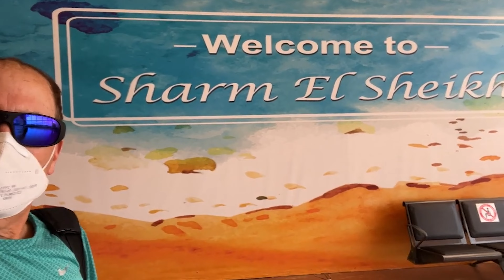The Beautiful Beach Town of Sharm El-Sheikh, Egypt!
This video shows you our experience at the beautiful beach town of SharmElSheikh Egypt!

Where have you been on or planning to go?  Please share in the comments below!
Timestamps for The Beautiful Beach Town of Sharm-El Sheikh, Egypt!
0:14 Arrived at Sharm El-Sheikh, Egypt beach resort
0:16  Birthday surprise in our hotel room
1:16 Heading to the beach at Sharm El-Sheikh, Egypt
1:47 View of Saudia Arabia from the beach of Sharm El-Sheikh, Egypt
2:16 Snorkeling at Sharm El-Sheikh, Egypt in the Red Sea
2:51  Farsha Café, Sharm El-Sheikh, Egypt – The most awesome café in the world!
4:38  Old Town, Sharm El-Sheikh, Egypt
5:06 Beautiful Mosque in Old Town, Sharm El-Sheikh, Egypt
5:20  SOHO Square, Sharm El-Sheikh, Egypt

(if this link does not work, please look me up in facebook as "Chris Gault"
Leave me a message I’ll set up a free consultation!  If you rather, you can fill out this form and I'll get back to you ASAP!

Here are some great products I use & recommend:

DJI Mavic 3 Fly More Combo - Camera Drone with 4/3 CMOS Hasselblad Camera, 5.1K Video, Omnidirectional Obstacle Sensing, 46-Min Flight, Advanced Auto Return, Max 15km Video Transmission

ProStretch Addaday Marble Roller Hand-Held Massage Tool with Magnetic Spheres for Rapid Relief and Recovery

Earthline - New England Naturals - Wooden Massage Hair Brush

Fidus Large Half Gallon/64OZ Motivational Water Bottle with Paracord Handle & Removable Straw - BPA Free Leakproof Water Jug with Time Marker to Ensure You Drink Enough Water Daily

Hydro Flask Water Bottle - Stainless Steel & Vacuum Insulated - Wide Mouth 2.0 with Leak Proof Flex Cap - 40 oz, Fog

Amazing Grass Vegan Collagen Booster: Plant based Collagen Support Smoothie Booster with Amla, Schisandra & Maqui Berry, 30 Servings